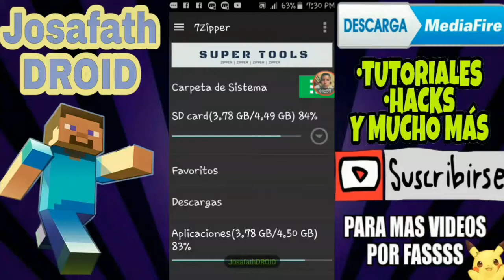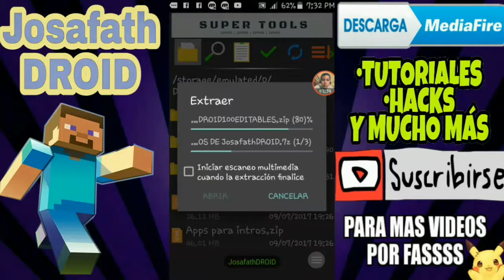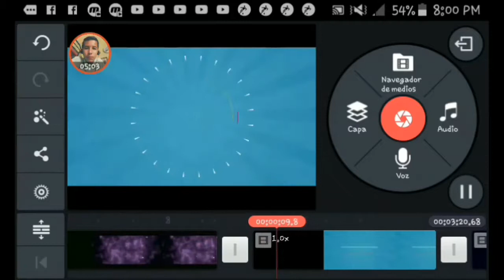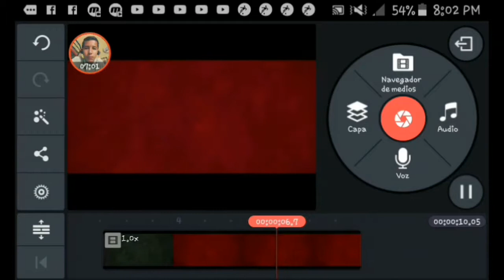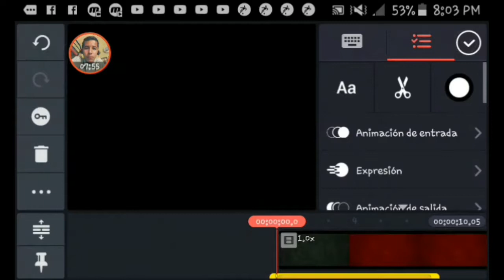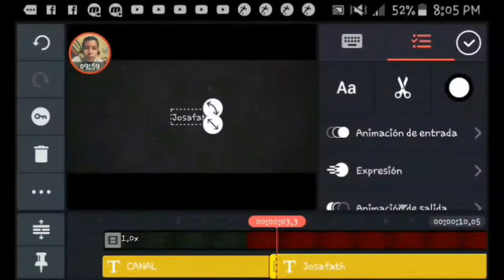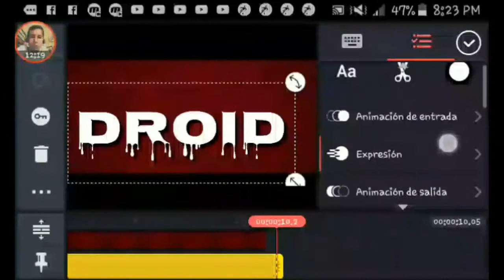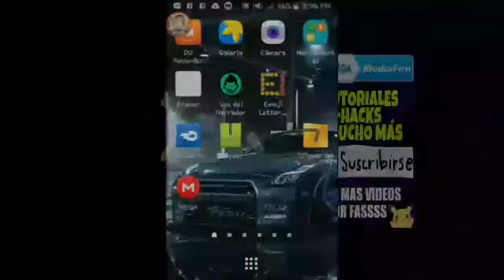COMO HACER INTROS PARA TUS VIDEOS DE YOUTUBE!!!APRENDE YA!!!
FAVOR DE LEER LOS COMENTARIOS COMPLETOS PARA NO QUEDARSE CON DUDAS!

Bueno amigos él día de hoy les vengo trayendo un TUTORIAL DE COMO HACER TUS PROPIAS INTROS. No se si es un método 100% Funcional con cualquier dispositivo android pero las apps son compatibles con la mayoría de los dispositivos android.
DESCARGA VALE LA PENA!

No HAY LINK DE LA IMAGEN QUE  MENCIONE EN EL VIDEO.

La CONTRASEÑA PARA DESCOMPRIMIR LOS ARCHIVOS ES.

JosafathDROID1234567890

DESCARGAS---)MEDIAFIRE))

LINK DE la apps )
Las dos están en un Archivo comprimido.Zip LINK

LINK)---DEL PACK DE LAS 15 INTROS EDITABLES)--

ALGUNA DUDA QUE TENGAN DIGANMELO EN LOS COMENTARIOS O IGUAL AQUI ESTA MI NUMERO DE TELEFONO..
Para que se comuniquen conmigo por si tienen dudas que me pregunten y yo pues les responderé.
O también si quieren algún tipo de hack (JUEGO) Ó un tutorial sobre algo pues solo comuniquense conmigo y yo con gusto se los traire.

Josafath Garcia Salcedo

Bueno y pues aquí termina la descripcion...